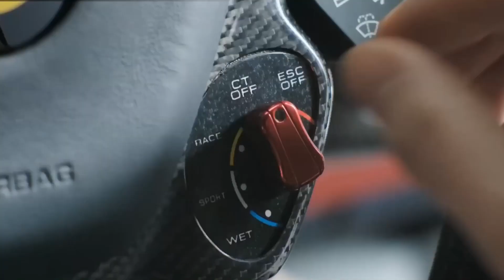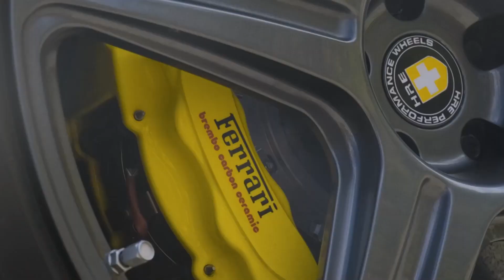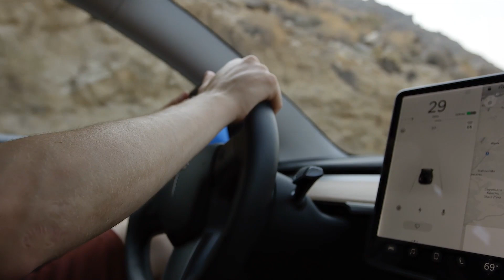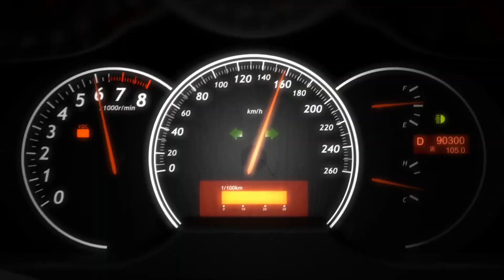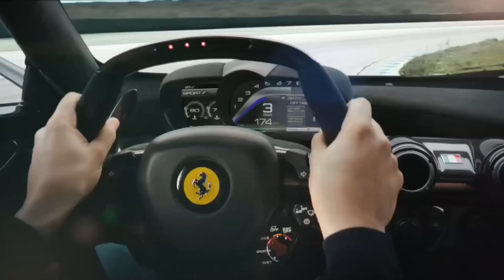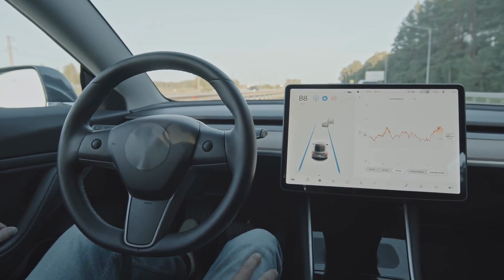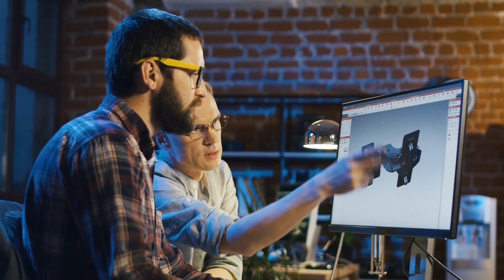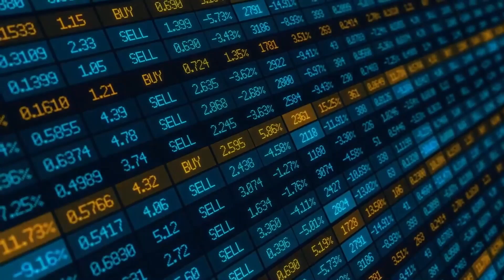Elon Musk: "Estoy Comprando Ferrari"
Descargo De Responsabilidad:
Nuestro Canal Está Hecho Puramente Con Fines De Entretenimiento, Basado En Hechos, Rumores Y Ficción.